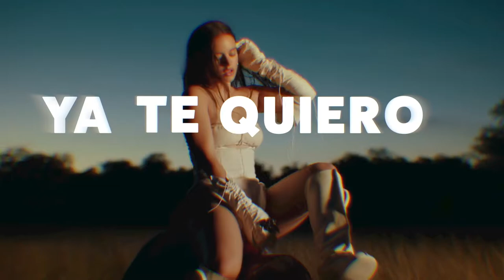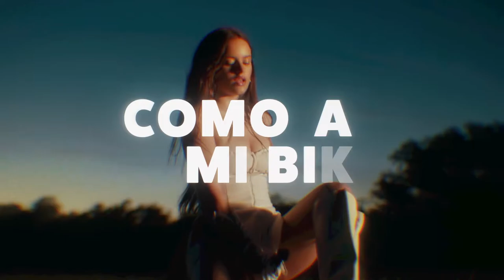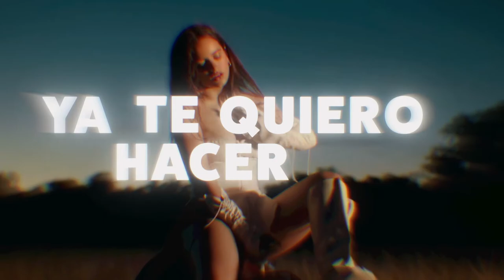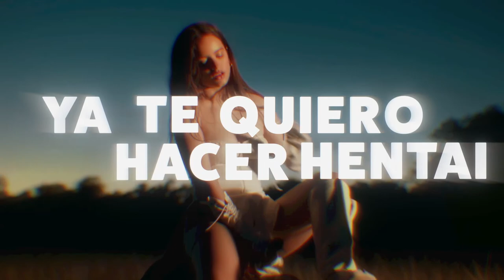Rosalia - Hentai REMIX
Another remix by Mintswalt! ROSALIA has her first remix on her sensual track
What should come up next?

⭐Follow ROSALÍA
Follow ROSALÍA

🎤LYRICS:

Pa’ pero mírate
No pienses más
Na’ que pensar
Tan rico no puede ser
De cuero na’
Pero estoy encuerá’

Te quiero ride
Como a mi bike
Hazme un tape
Modo Spike

Yo la batí
Hasta que se montó
Lo segundo es chingarte
Lo primero es Dios

So, so, so, so, so, so good
Good, good, so, so, so good
So, so, so good, so, so, so good
So good, hmm, so good

Enamorada de tu pistola
Roja amapola
Crash esa ola
Casi me controla

Roja amapola
Crash esa ola
Casi me controla

Te quiero ride
Hazme un tape
Modo Spike

Caro como que tiene
Un diamante en la punta
Siempre me pone
Por delante de esas putas

So good, hmm

Bebé, te quiero comer ya, ya
Ya te quiero hacer hentai
Hacerte hentai
Hmm, hentai

Song
HENTAI
Artist
ROSALÍA
Licensed to YouTube by
SME (on behalf of Columbia)